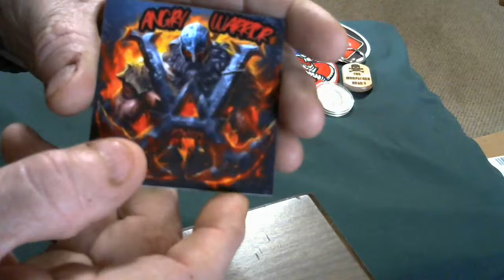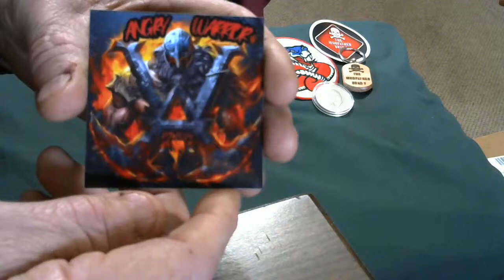01 - 19 SHORT MAIL CALL AND A CONFESSION. YEP, I DID IT!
A REAL SHORT MAIL CALL AND SHOUT OUT AND ANOTHER CONFESSION!